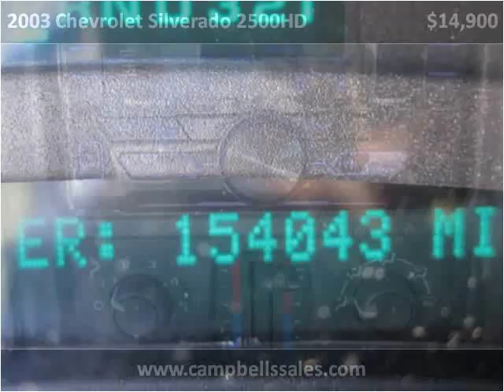2003 Chevrolet Silverado 2500HD Used Cars Melbourne AR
This 2003 Chevrolet Silverado 2500HD is available from Campbell's Auto Sales.